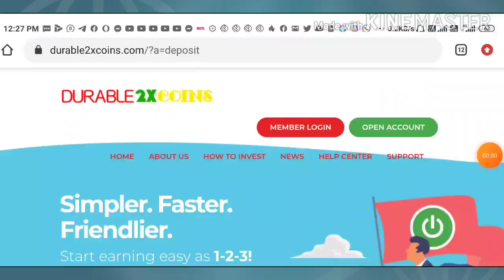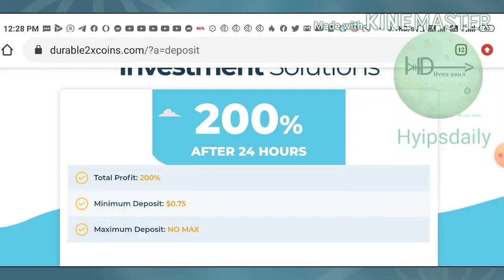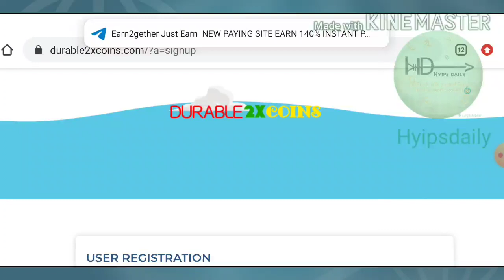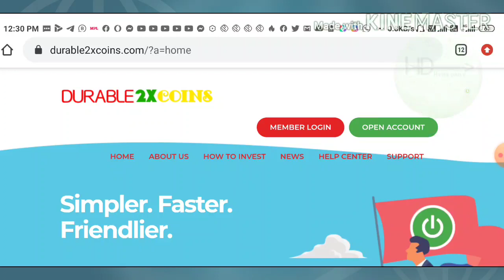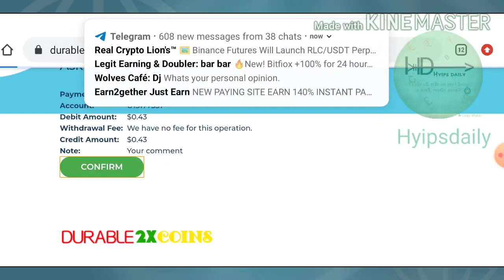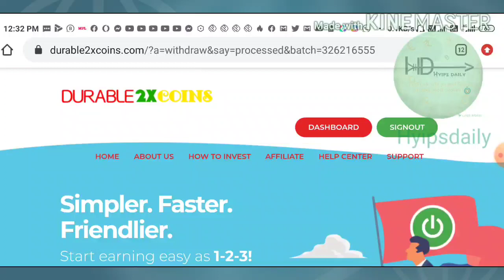New 200% profit paying dollar investment site: durable2x.com 0 Days old! Min investment: 0.75$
🙏 only for risk takers 🙏

My suggestion is you can go with plan1..
Safe investment is : 1$
Don't open double account;

Hyip Sites,
hyips daily,
hyip investment sites 2019,
hyip monitor,
 hyip review,
Hyip support,
hyip website
allhyip
online investment
hyip scam
investment opportunities
bitcoin investment
best investments
forex investing
top hyip monitors
investment funds
investing
top 10 hyip
btc hyip
gold investment
hyip investment plan
hyip companies
hyip strategy
investment that pays daily profit
hyip script
good hyip
hyip new
paying hyip
newhyip
best paying hyip programs online
hyipforum
legit hyip
hyip monitoring
legitimate hyip programs
hyips monitor
btc investment
hyip 2019
allhyipmonitors
trust hyip
hyip list
non hyip investment programs
hyip review